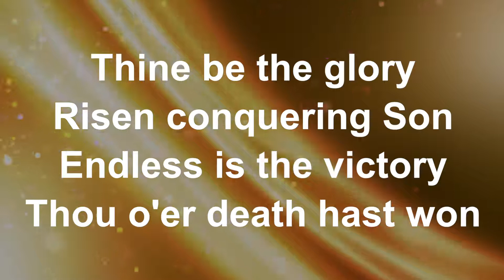Thine Be The Glory - Lyric Video (with vocals)